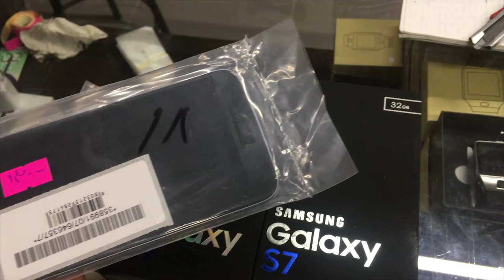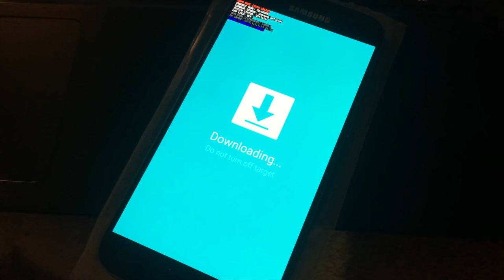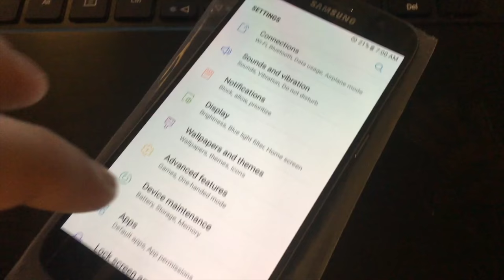Покупаю и показываю Samsung Galaxy S7 GM-G930V оригинал за 17500 рублей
Купить у меня такой НОВЫЙ SAMSUNG S7 -